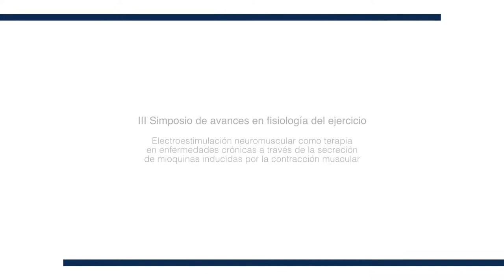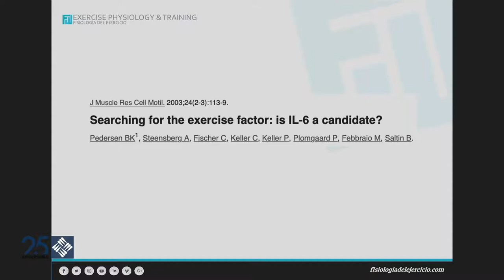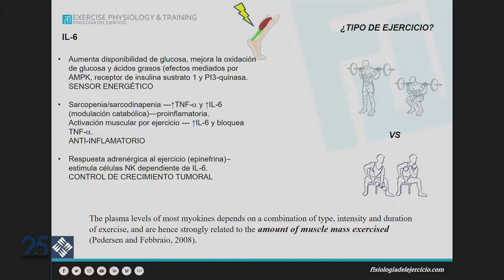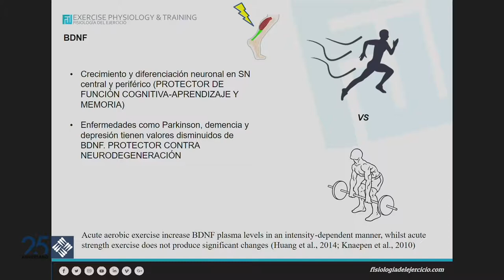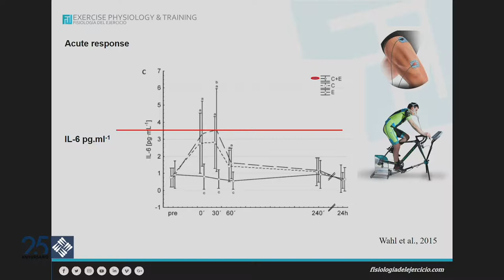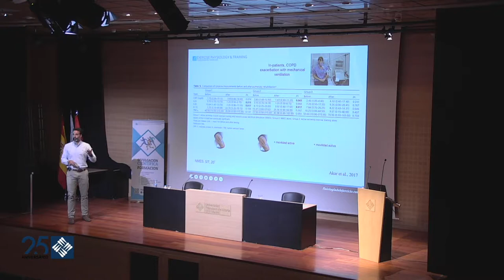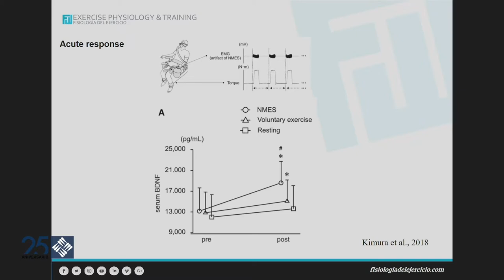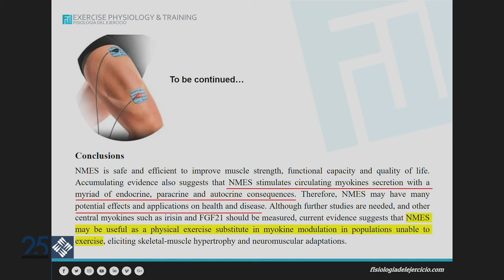Electroestimulación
‌III SIMPOSIO DE AVANCES EN FISIOLOGÍA DEL EJERCICIO